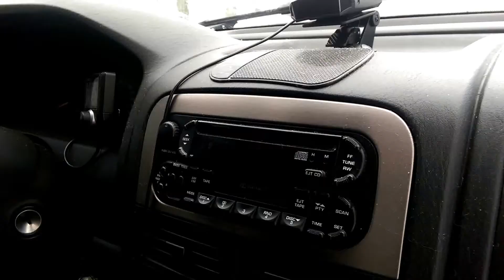Resident Evil 6 #1 MARCO